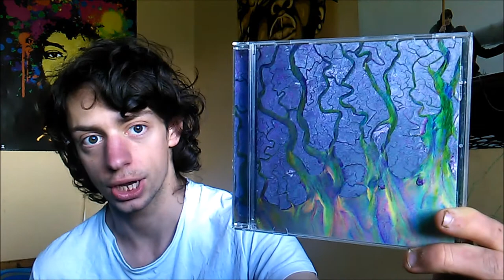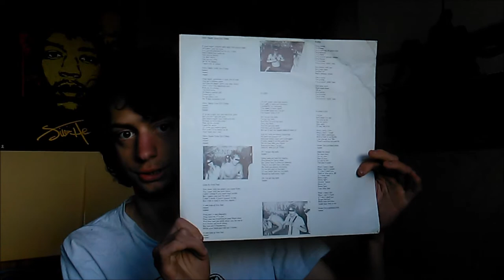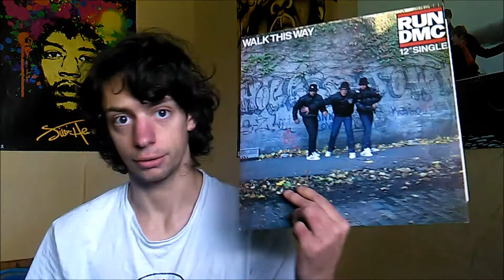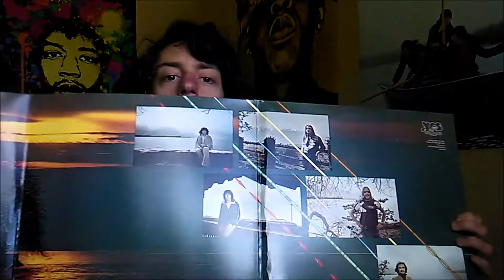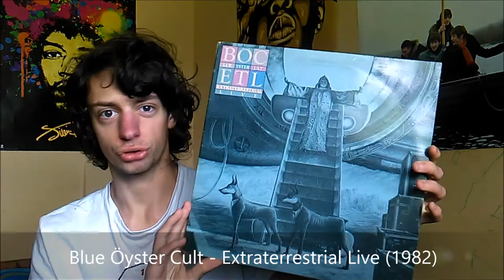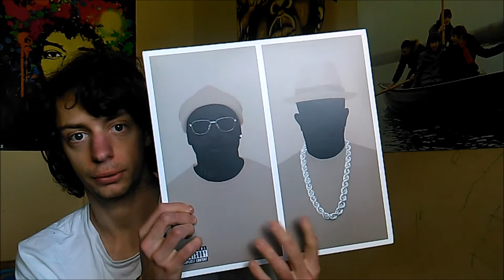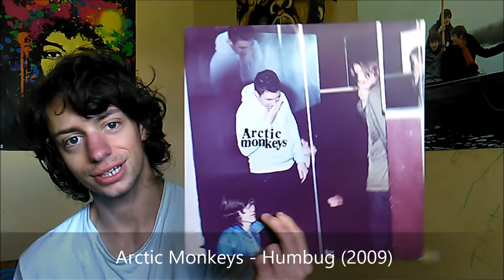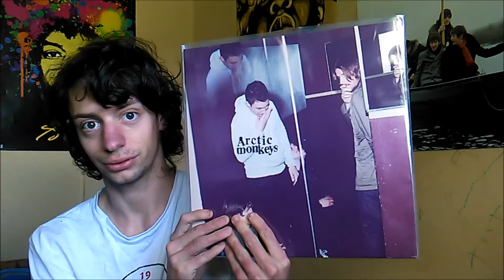21st Birthday Record Haul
Just a small haul showing every record I got for my 21st birthday! Hope you enjoy this video!